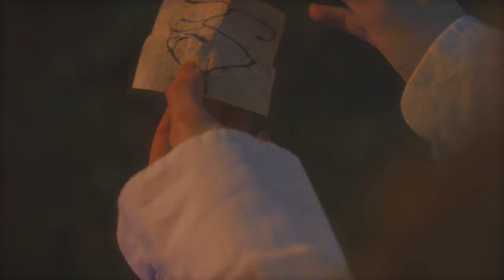Galli - Sabika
Our first single, Sabika, now featuring Cecily's guitar and vocal parts. The re-release was prompted by a mystical new music video courtesy of Laura Valentine, who got in touch last year about using our song for her BA final piece. We hope you enjoy the results as much as we did! Many thanks to all involved in the project.

Credits:
Writer, Director, Producer - Laura Valentina Chybin
Director of Photography- Max Gabbay
Camera Assistance - Kristof Keszthely & Milo Hickey
Editor & VFX - Dave Monis
Colourist - Victor Moye-Noza
Cast - Poppy Bevan-Cross & Sebastien Kapps
HUM & SFX - Sabika Asif
HUM & SFX Assistance - Abi Sansome
Stylist Jay Badrul Huda
Prop Design - Laura Valentina Chybin
Production Assistance - Sabika Asif, Patrick Guzman, Dan Law, Annachiara Leone, Caterina Bertini, Ellie Harris
Special thanks - Hanna Fischer